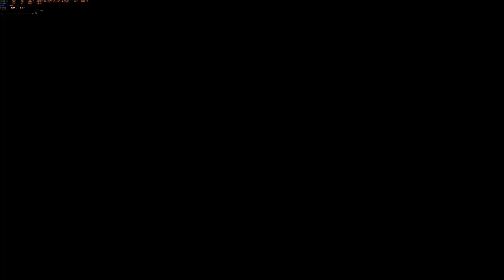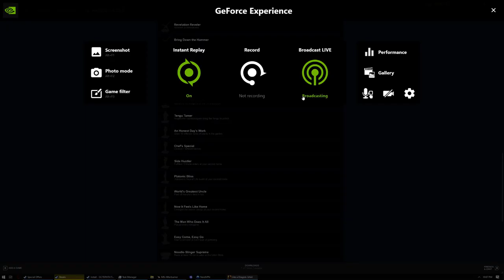Like A Dragon Ishin playthrough :) come drop in!